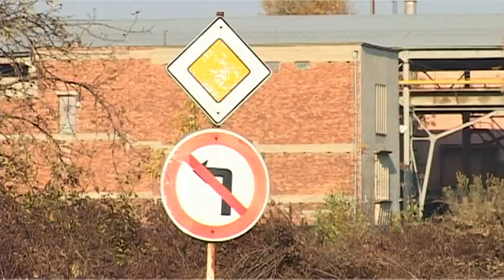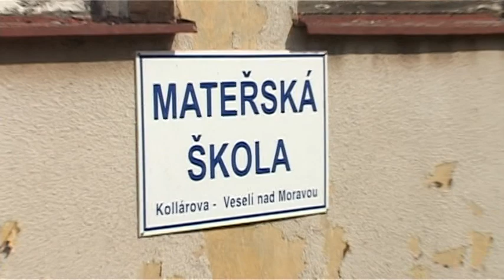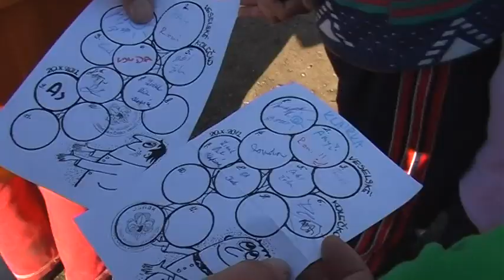TV Slovácko: Veselí 31.10.2012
Komunikace přes areál železáren je otevřena pro pěší a cyklisty / Hřbitovní zeď v Milokošti se konečně dočkala opravy / V příštím roce se zateplí několik městských objektů / První kolo pro granty na rok 2013 bude uzavřeno v polovině listopadu / Do tajů latinsko-americké hudby mohli nahlédnout účastníci semináře Marty Töpferové / ZUŠ uspořádala pěvecký koncert absolventů katedry zpěvu JAMU / Jubilejní třicátý ročník veselského kolečka se vydařil